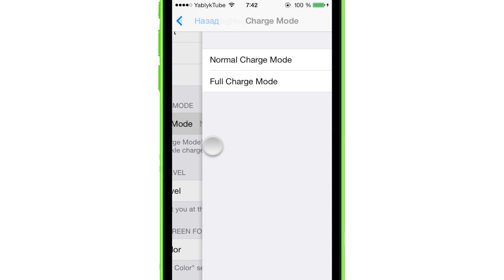Как узнать детальную информацию о батарее iPhone и iPad с твиком ChargingHelperPlus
Партнер канала Applifto. Скачать приложение можно бесплатно в App Store

Джейлбрейк твик QuickScope для iPhone и iPad позволяет добавить умную строку поиска в панель многозадачности iOS 7.

Репозиторий: BigBoss
Цена: бесплатно